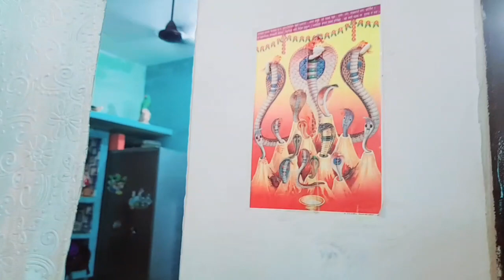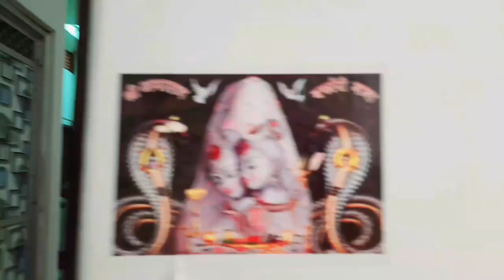🥻saree vlog 🐍Nag panchami festiva🤩housewife live/indian veg lunch/ live life with punita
🥻saree vlog 🐍Nag panchami festiva🤩housewife live/indian veg lunch/

राधे राधे
Family

🌷🌷Youtuber vlogger🌷🌷

saree vlog
Nag panchami festival
daily routine housewife channel
Aloo parwal ki recipe
Chola recipe
daily routine housewife
housewife live
house wife vlog
housewife vlog
house wife vlog channel
indian veg lunch
indian vlogger
indian village housewife routine
indian housewife
indian housewife youtuber channel
meenutty vlogs
my daily routine
Punita
Pushpa movie
rozdhan sanjiv kumar jindal
village wife
village housewife vlog
2022